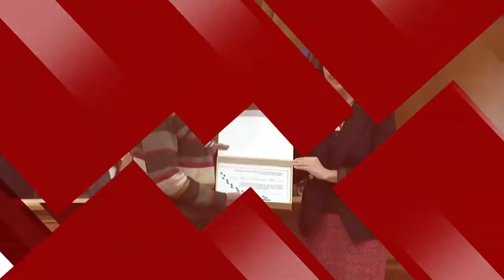Pleno extraordinario Covid-19 [Segundo Período de Sesiones] 2-05-2020 (copia)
Comparecencia ante el Pleno del Excmo. Sr. Presidente de la Junta de Comunidades de Castilla-La Mancha, D. Emiliano García-Page Sánchez, y del Excmo. Sr. Consejero de Sanidad, D. Jesús Fernández Sanz, al objeto de informar sobre la situación del COVID-19 en Castilla-La Mancha, a petición propia.